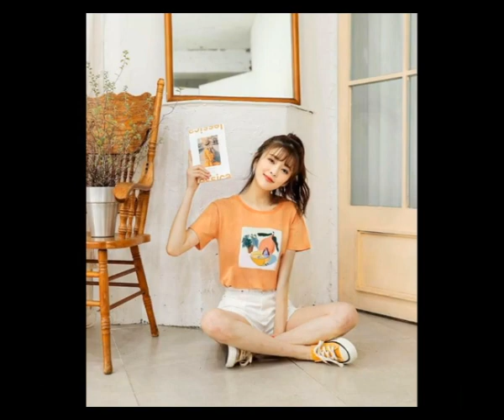小时候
一杯酒难解忧和愁
一个人独醉在街头
太多往事不堪回首
说了再见你却不再回头
太多事捉摸不透
长大后总是才念旧
时间啊从不停留
感性的人只能多道伤口
我多想多想回到小时候
没有烦恼没有了忧愁
也是真朋友最多的时候
多少话语不用想想说出口
我把儿时回忆通通熬成粥
口口难入喉